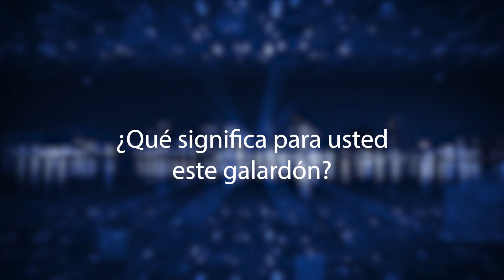Entrevista con Lucía Alcibar-Arechuluaga, de Inkolan, galardonada en Smart Cities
Premios Nacionales de Tecnología 2024, celebrados el 30 de mayo en el Hotel Westin Palace de Madrid.